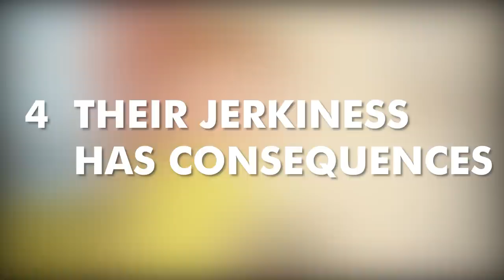How to make a Likable Jerk - video essay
video essay project for ART 255, Design Criticism

by Joseph Catalanello & Jack MacAdams

if you stumbled upon this, this is not a channel where I upload stuff on the regular, that would be HIJEK